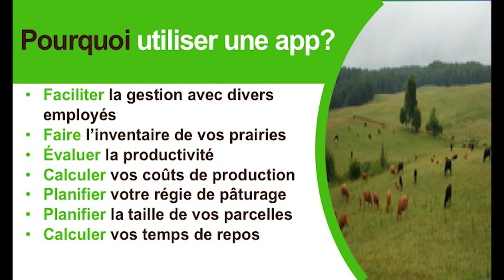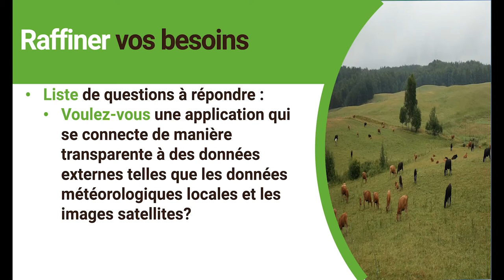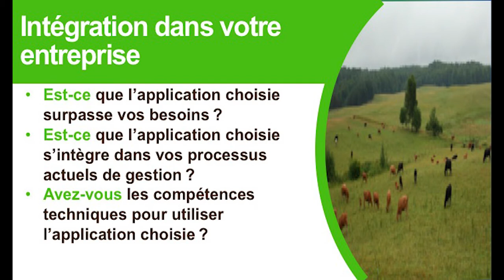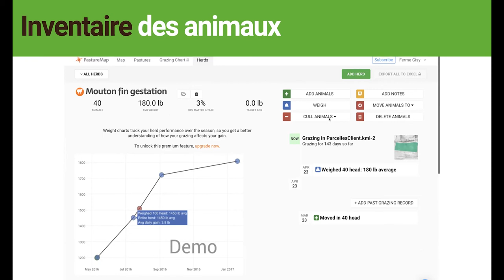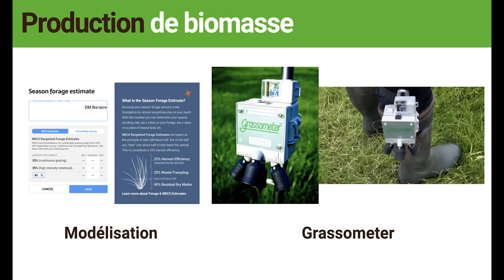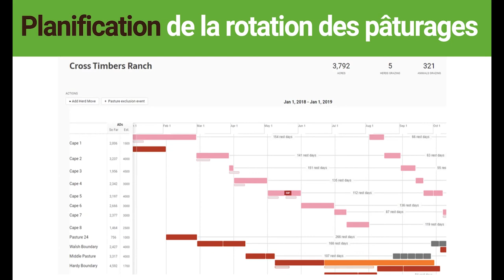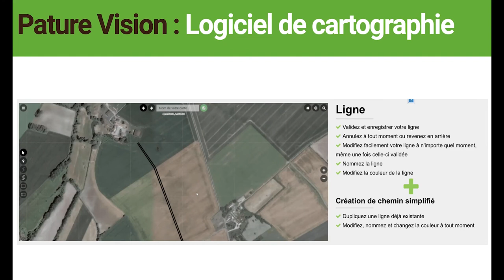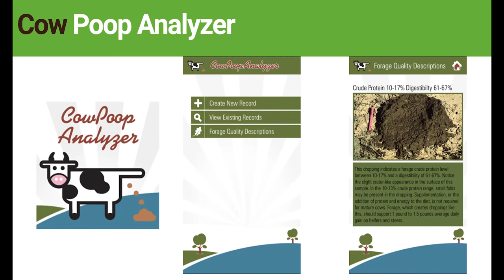Comment choisir son logiciel (App) pour la gestion des pâturages ?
Voici les questions aborder au durant ce webinaire :
– Quelles sont les raisons pour choisir d’utiliser une application mobile/web pour la gestion des pâturages ?
– Quelles sont les questions à se demander pour faire votre choix de logiciel de gestion de pâturage ?
– Quelles sont les applications sur le marché ?
    -Pasture IO​
    -Pasture MAP ​
    – MaiaGrazing ​
    – Pature Vision
    -AgriWeb​
    -AgriNet Grass​
    -Pasture Coach ITC​
    -Jenquip Pasture Management Software​
    -Vence.io & Agersens (clôture virtuelle)
– Quelles sont les fonctionnalités communes des logiciels des gestions de pâturage ?
    – Inventaire d’animaux​
    – Inventaire des prairies​
    – Production de biomasse​
    – Taux de croissance​
    – Planification de la rotation des pâturages​ (Plan de paissance)
    – Périodes de repos​
    – Calcul du coût de production​
    – Tableau de bord
– Quels sont les moyens pour évaluer la biomasse produite aux champs ?
– Qu’est-ce qu’une clôture virtuelle ?

Maxime Leduc, PH.D, Agr.
Jasons Systèmes Fourragers
*En partenariat avec la Coordination Services-Conseils
*Ce projet a été financé par le Ministère de l’Agriculture, des Pêcheries et de l’Alimentation (MAPAQ), dans le cadre de l’Initiative ministérielle de soutien à la formation continue en ligne.